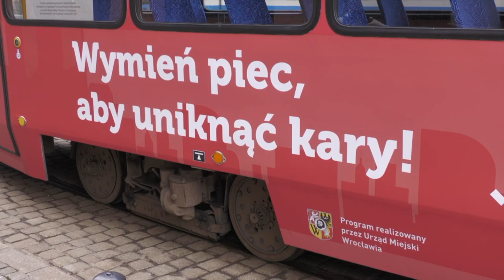Zadbaj o siebie i zmień piec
Okres jesienno-zimowy i niskie temperatury za oknem generują palenie w piecach. Dlatego miasto Wrocław uruchomiło specjalny program KAWKA Plus, by stare piece wymienić na nowe - ekologiczne.